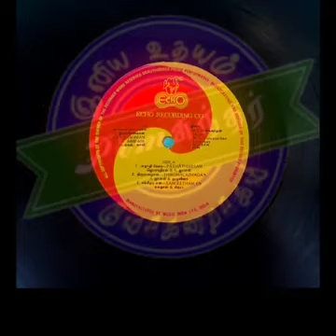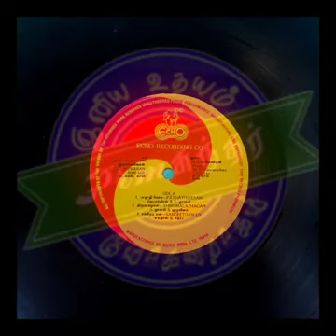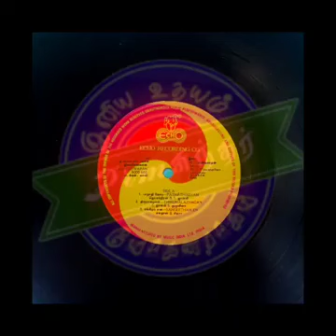Sangeetham en nimmathi..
Movie. Ilengeswaran (1987)

Lyrics. Vaali

Singer. KJ. Yesudas. chithra